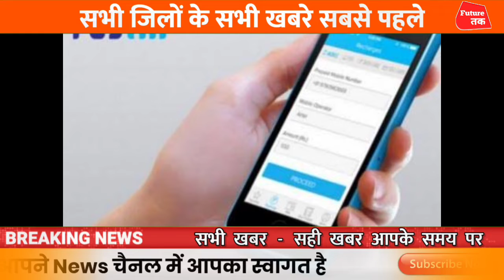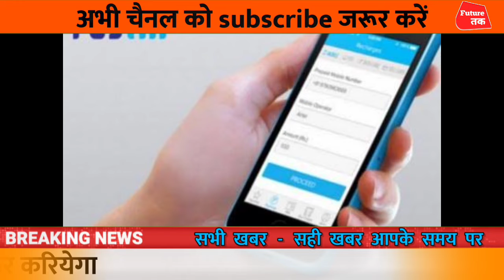Disney+Hotstar, Sonyliv, Paytm, Zomato, ESPN Sites Down After Outage at Cloud Provider Akamai